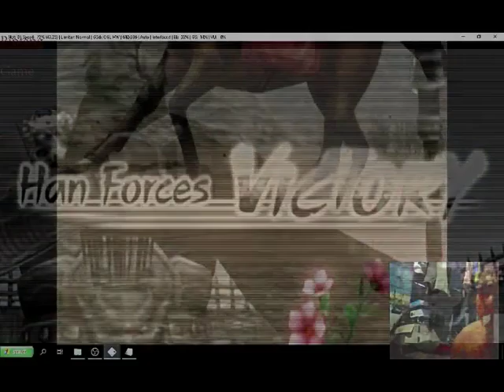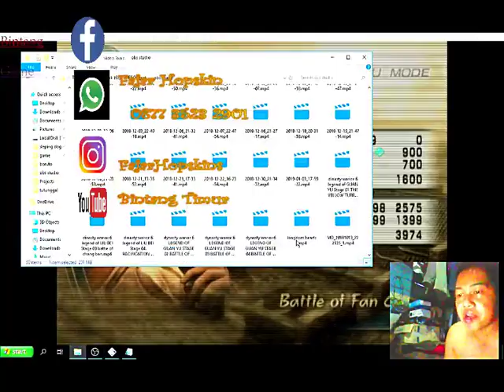dynasty warior 6 LEGEND OF GUAN YU STAGE 05 BATTLE OF FAN CASTLE .Mision Complete+🎸Pcsx2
Dynasty Warrior 6

Mosso mode
Legend of Guan Yu
Stage 05 "Battle Of Fan Castle"

Untuk dapat Menang dari GUAN YU yang perkasa. sebuah kekuatan gabungan dari LIU BEI dan SUN QUAN. CAO CAO mundur ke ibukotanya, Xu Chang. setelah itu LIU BEI pergi ke JANG PROVENCE sebagai pijakan untuk menaklukkan YI PROVENCE dan di zaman memasuki era kerajaan WU WEI dan SHU yang ada di sana.

GUAN YU memilih untuk tetap di PROVINSI JING dan meningkatkan pertahanannya. terhadap WEI dan WU kemudian kabar datang bahwa CAO CAO berpikir untuk berurusan sendiri dan melindungi LIU BEI,
Disisi Lain GUAN YU bergegas pergi ke FAN CASTLE

salam game